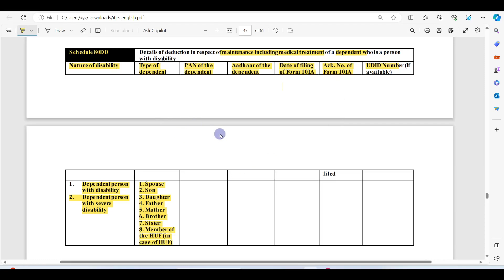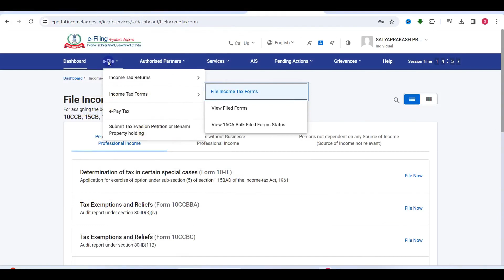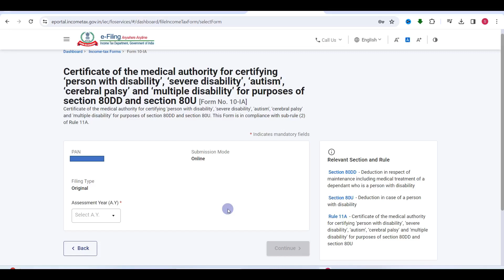Changes in Section 80U & 80DD | अगर Medical Treatment कराते है तो जरूर देखें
Deduction of Medical Treatment
deduction u/s 80dd,
medical expense deduction,
income tax deductions,
income tax deduction,
deduction under section 80dd of income tax act,
deduction u/s 80d,
medical deduction,
income tax section 80dd in hindi,
deduction of income tax in hindi,
deduction,
medical treatment deducation,
deduction u/s sec 80d and 80ddb for senior citizens,
deducation amount for medical treatment

Learn To Win
Learntowin
Satyaprakash Prajapati